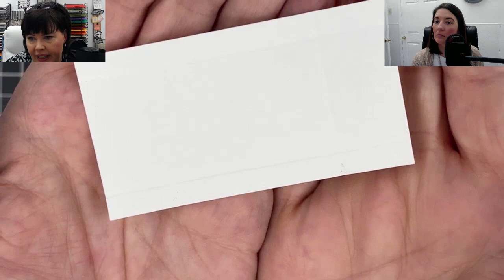The Crafter Show 2/6/2020